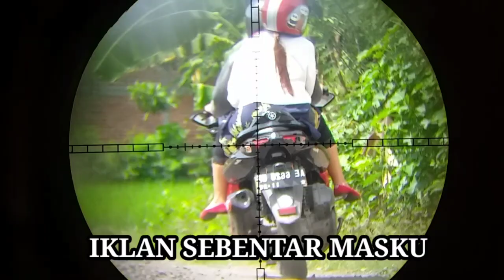Ngeri || Uji coba laras baru od 9,alur 9,panjang 55cm bikin target ciut nyali